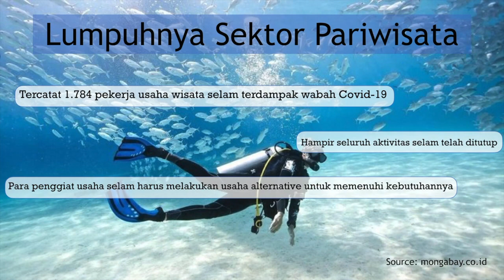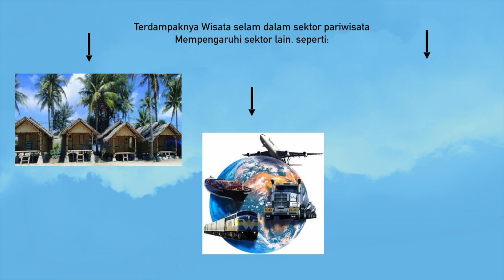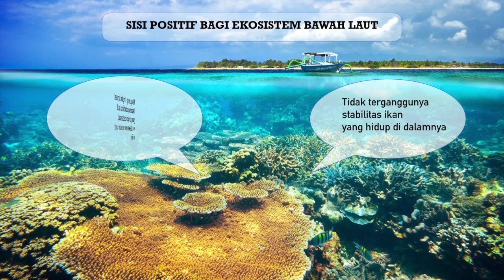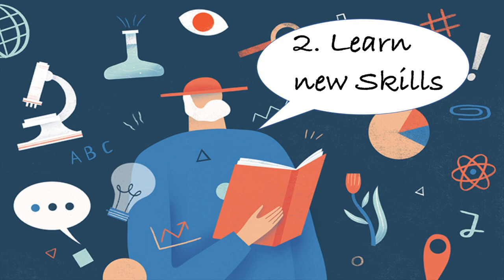Dampak COVID-19 di Dunia Selam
Adanya wabah covid-19 yang menyerang  negara kita, Indonesia, tentu membuat kerugian di banyak sektor dan banyak pihak. Masyarakat pun menjadi kesulitan dalam berbagai hal, seperti terhentinya pekerjaan yang mereka lakukan sehari-hari, tidak adanya pemasukan, dan masih banyak lagi kendala yang di alami. Namun, apapun yang terjadi akibat virus ini, kita tetap harus mengambil nilai-nilai positif nya ya dan menemukan ide-ide kreatif baru yang dapat kita lakukan selama di rumah saja, serta menjadikan hal-hal baru tersebut menjadi alternative agar kita terus berkembang walaupun di rumah saja. Jangan lupa untuk tetap menjaga kesehatan tubuh ya teman-teman, agar terhindar dari berbagai macam penyakit sehingga selama di rumah saja, kita tetap dapat melakukan aktivitas sehari-hari.

Berikut ini adalah video tentang bagaimana wabah covid-19 mempengaruhi aktivitas selam yang ada di Indonesia, semoga dengan adanya video ini dapat berguna untuk menambah wawasan teman-teman sekalian ya. Mohon maaf apabila hal yang disampaikan masih terdapat kekurangan ataupun salah kata. Selamat menonton, Terimakasih✨